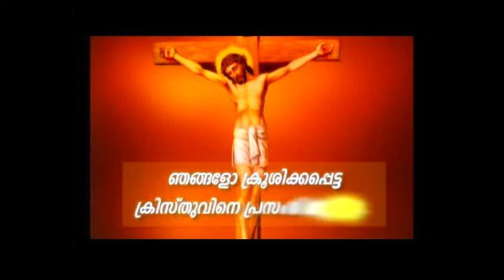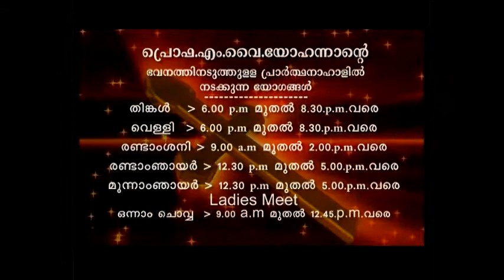PV 24NOV2018 8 30PM